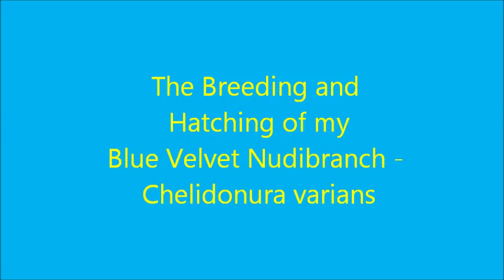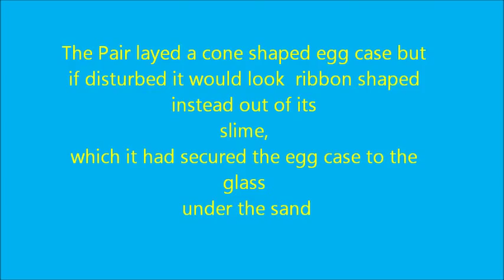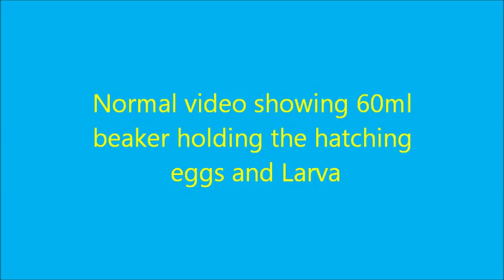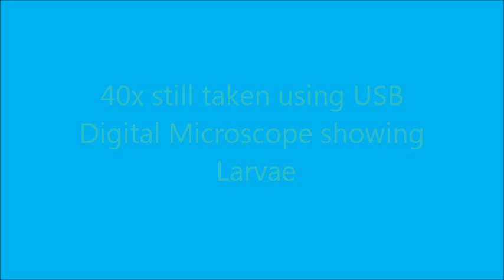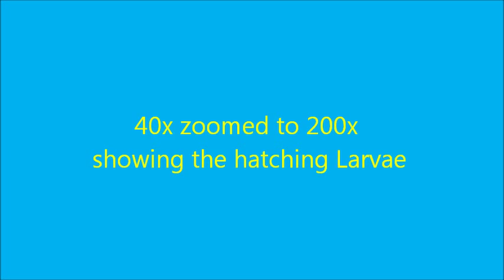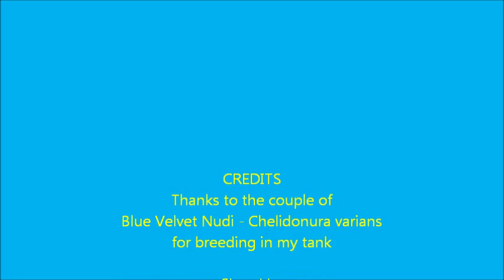Breeding of my Chelidonura varians (Blue Velvet Nudibranch) 14-05-2013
Chelidonura varians (Blue Velvet Nudibranch)
My breeding video from them living in my 3'x2'x2' seahorse set up eating the pest flatworms to the hatching of there larva.